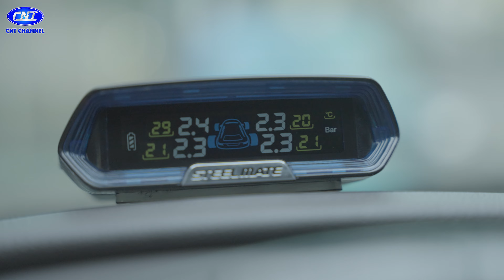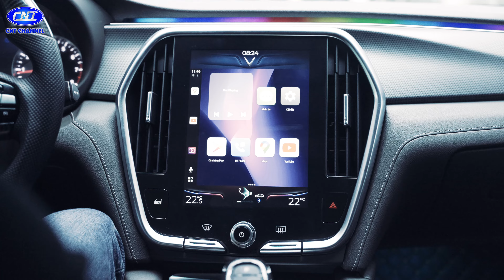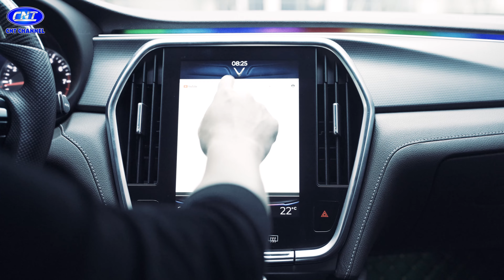Vinfast Lux A độ hơn 200 triệu gồm những gi? Âm thanh MTS, phim cách nhiệt... |CHT CHANNEL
🚘 Được phân phối bởi công ty CNT 🚘
⚔CNT Tech Co.,Ltd – Chung niềm tin, trọn chữ tín🛡
CNT VINFAST LUXA2.0#